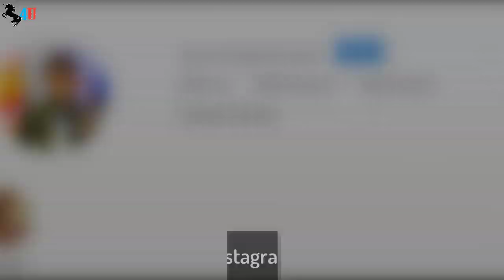Yamyam Gucong (PBB WINNER)Biography,Net Worth,Income,Cars,Family,House & LifeStyle (2019)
Yamyam Gucong is a Filipino entertainer.
Yamyam Gucong, is the official winner of Pinoy Big Brother 8.
He became famous after he joined and became the big winner in the ABS-CBN reality show Pinoy Big Brother.
Yamyam was called “Iskulit Bai ng Bohol” during his stay at the Big House.
Yamyam is in a relationship with a girl from Bohol for 4 years now.
Yamyam took home P2 million, a condominium unit, a water refilling station package, and other prizes.
He appeared as a guest on the show Tonight With Boy Abunda in April of 2019 along with his co-star Fumiya Sankai.
He appeared alongside the host of Pinoy Big Brother Toni Gonzaga during the eighth installment of the series.